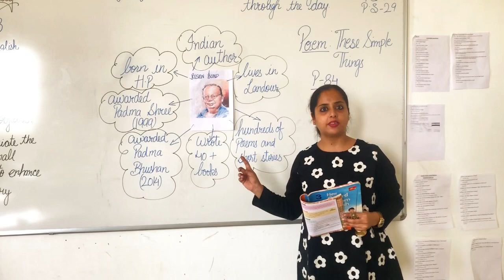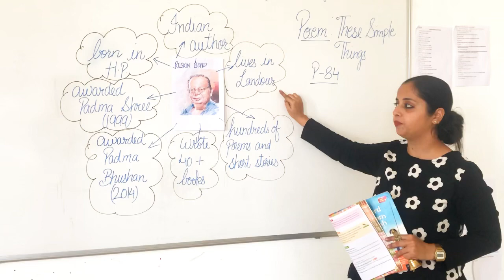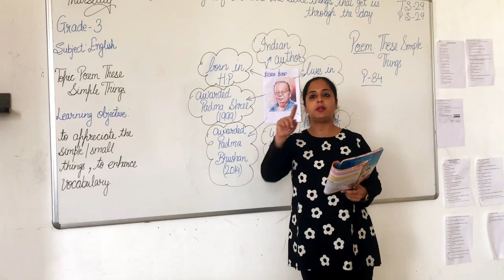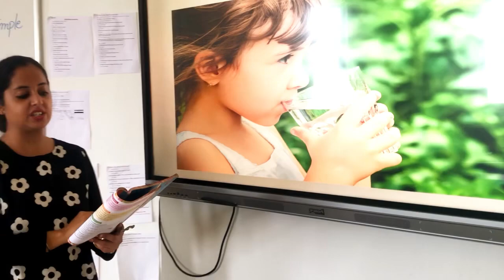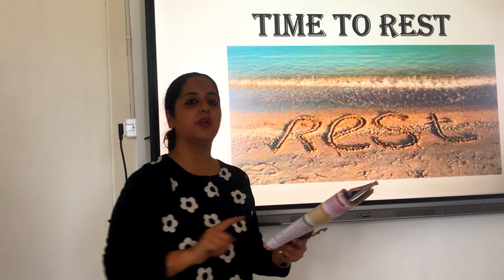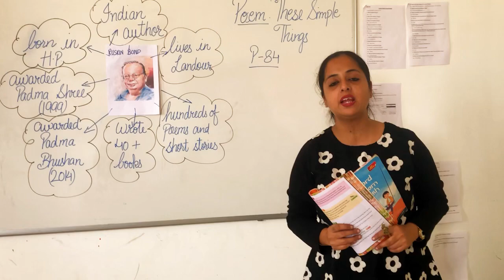Ruskin bond | Rubia Singh